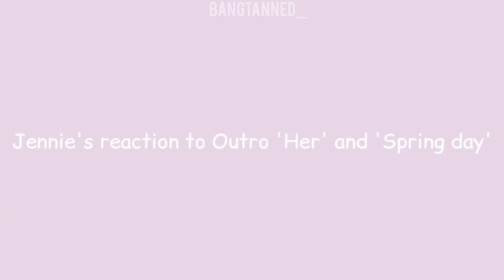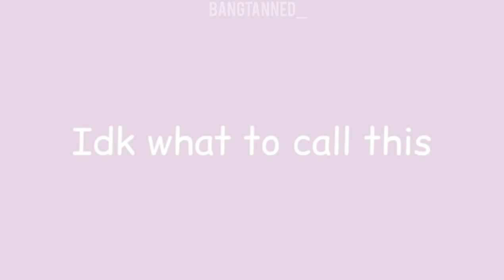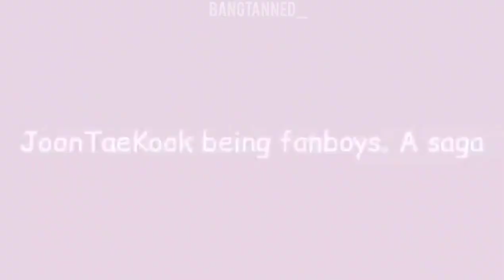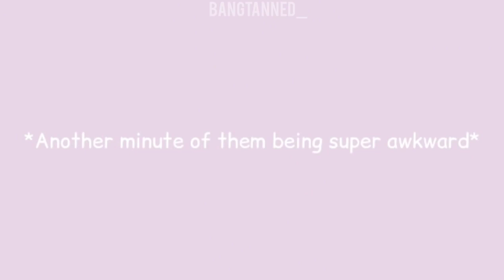BTS AND BLACK PINK KILIG MOMENTS